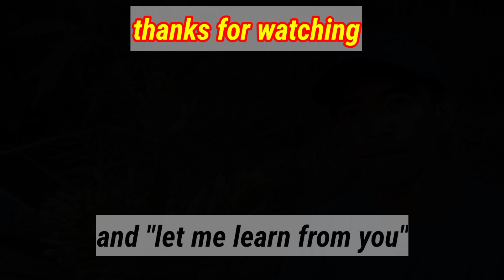PANAWIL:Seasonal Edible Flower(Leptosolena haenkei C.Presl.)/Quirino, Ilocos Sur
Panawil(Leptosolena haenkei C.Presl.)is a popular flower from the mountainous part of Ilocos Sur. It is also found in Mt. Province, Benguet and even in Ifugao(Pad Cha-Pad). However,in Ifugao only few people known that the flowers of this Pad Cha-Pad/Panawil is edible.
Share also how you cook this edible plant so let me learn from you. Keep safe and God bless!
leptoselenahaenkeic.presl.